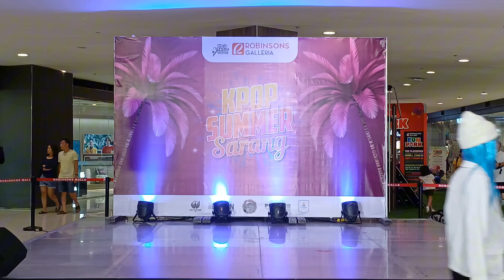Alfa Di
Cosplay Category
KPOP STATIC: SUMMER SARANG